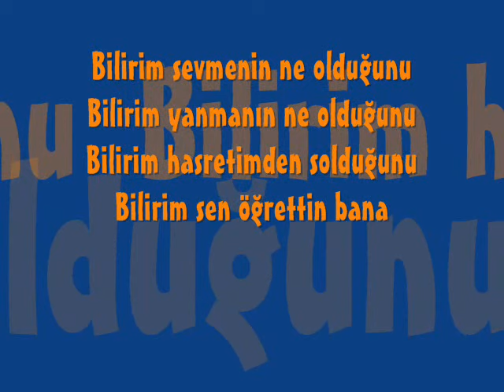BİLİRİM A ÜNLÜ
Kimseye soramam,derdimi satamam
Unutup atamam,kalbimden seni
Yalan yok sözümde,her an hep dilimde
Umutlar içinde,yaşattım seni…

Bilirim sevmenin ne olduğunu
Bilirim yanmanın ne olduğunu
Bilirim hasretimden solduğunu
Bilirim sen öğrettin bana

Geceler sabahsız,gidişin zamansız
Herşeyim kararsız,Beklerim seni
Dayanmak çok zor,alışmak çok zor
Birde gel bana sor Özledim seni